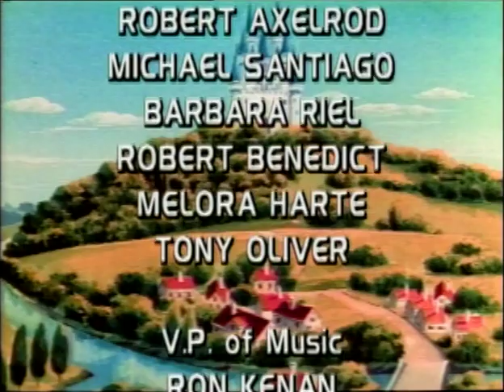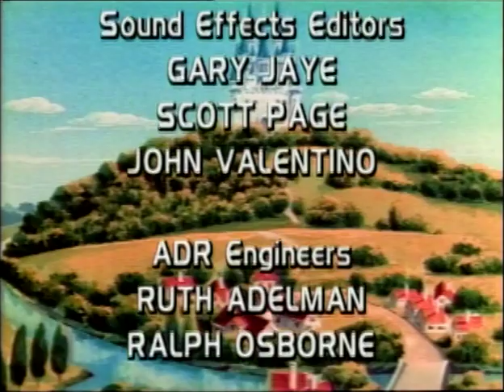Grimm's Fairy Tale Classics - Bluebeard (DVD QUALITY)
Grimm's Fairy Tale Classics (GFTC)
S01E16 Bluebeard